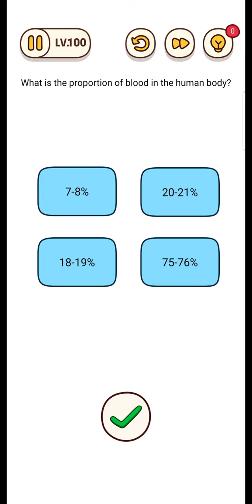Brain Find level 91-100 gameplay walktrough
Jawaban game brain find level 91 sampai 100